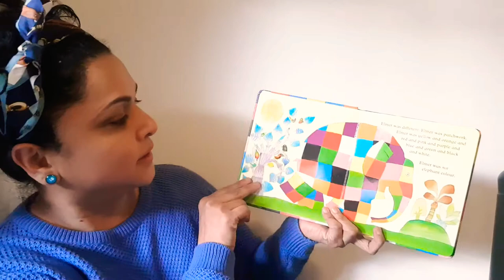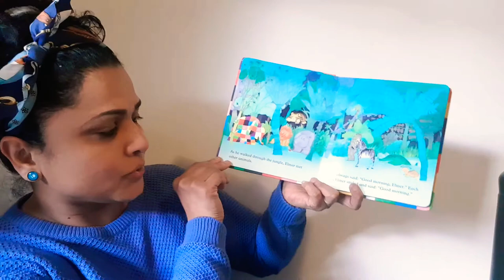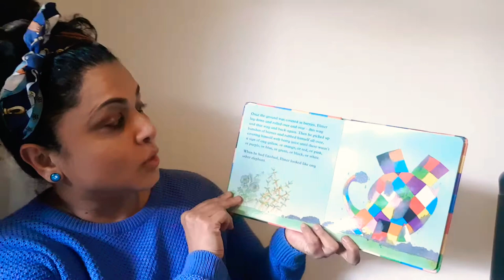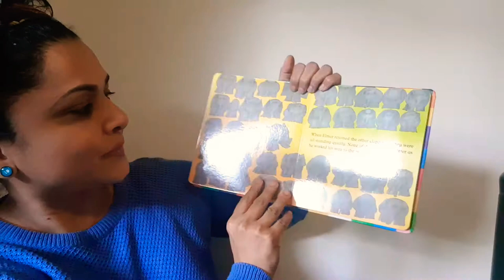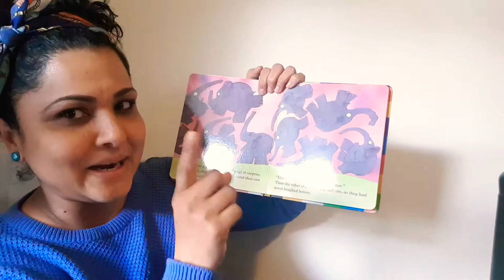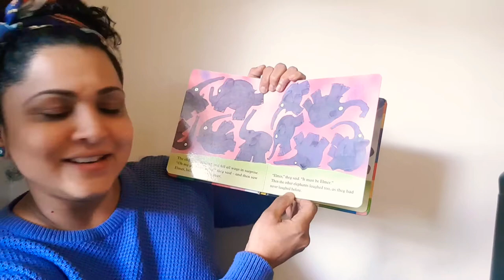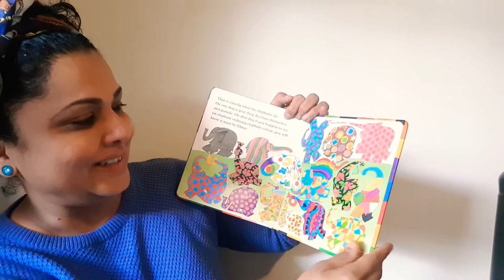Elmer the patchwork elephant by David McKee